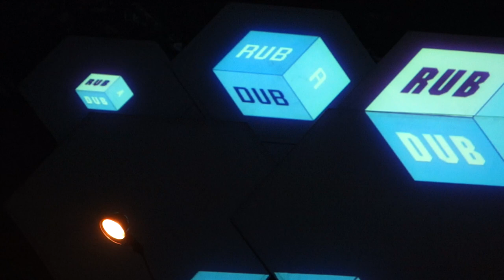High Tone @ Cross Club